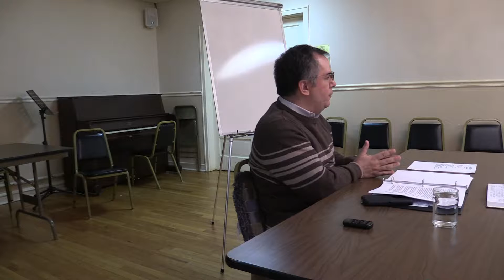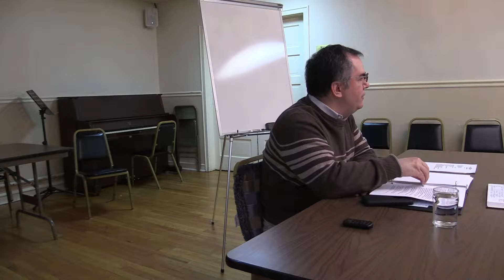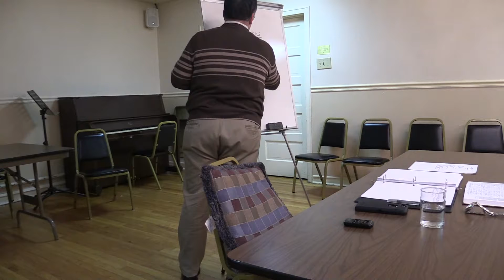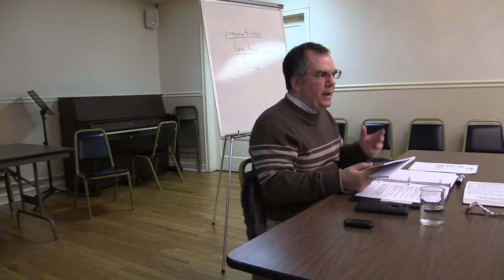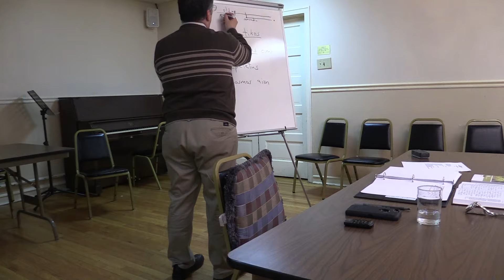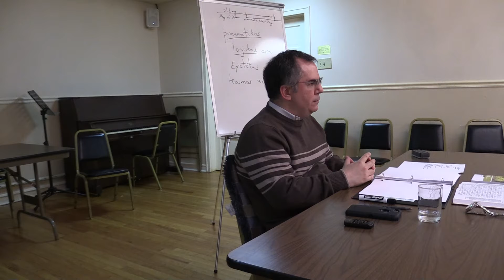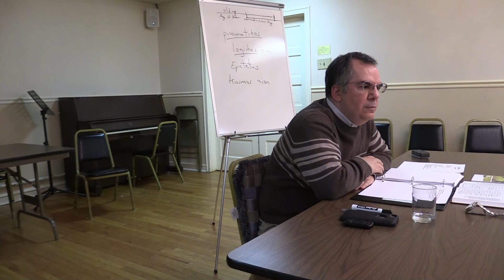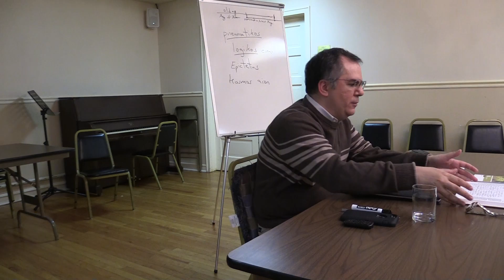Bible Study Lesson 52 Romans 12:1~2